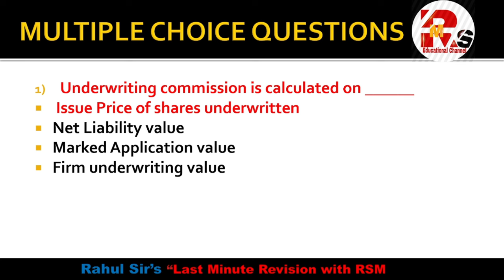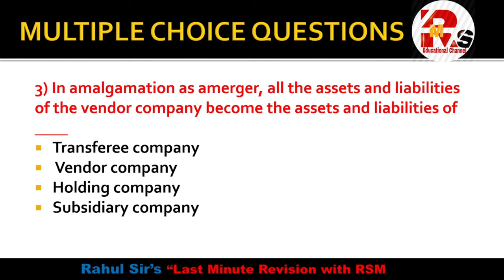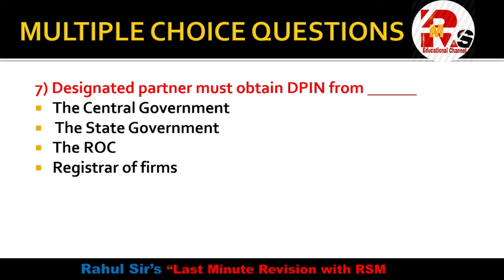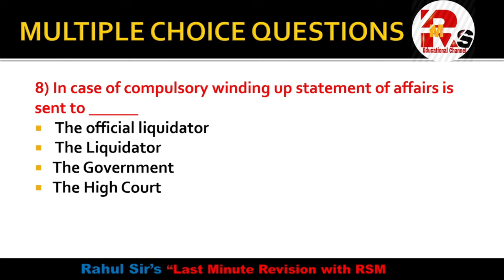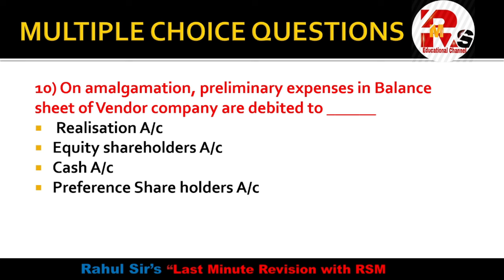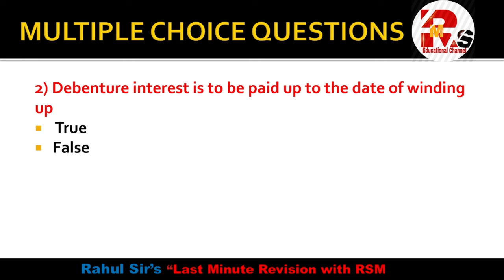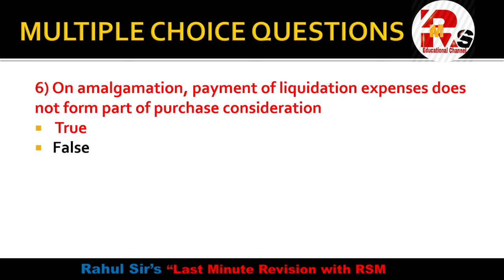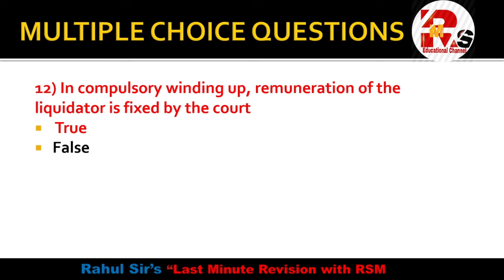TYBCOM SEM 6 FA PAPER SOLUTION 2024 MUMBAI UNIVERSITY | MCQS TYBCOM SEM 6 FINANCIAL ACCOUNTING 2024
For Online Courses:- Click Below!!!